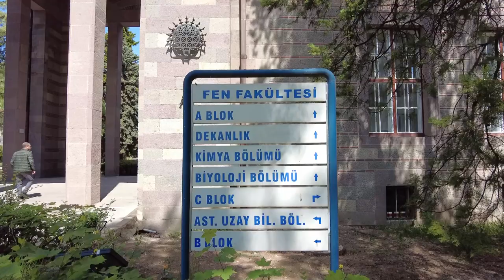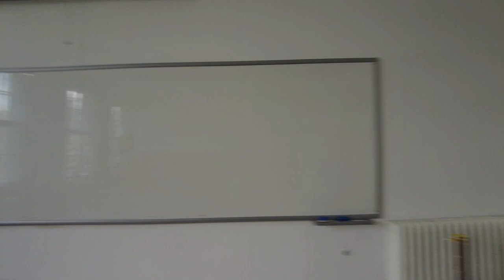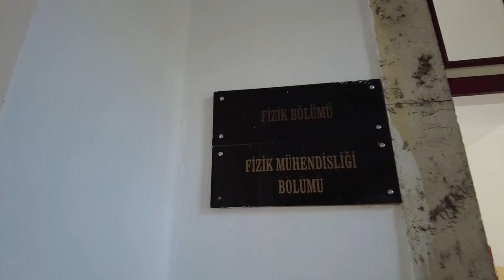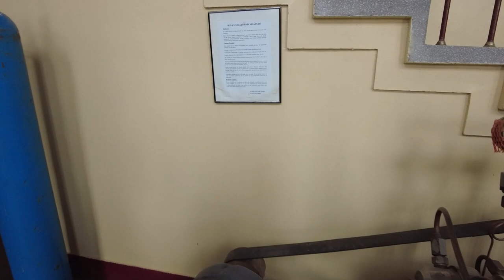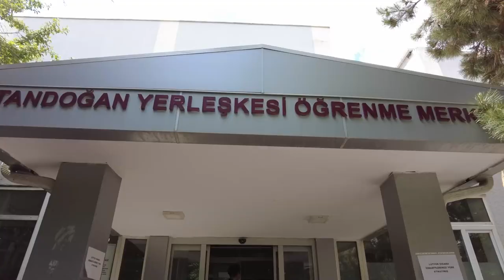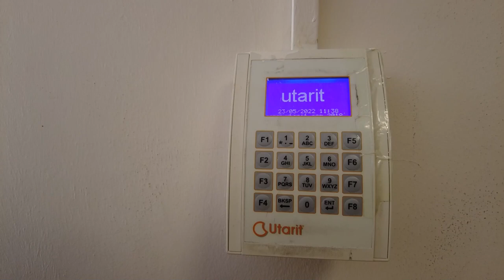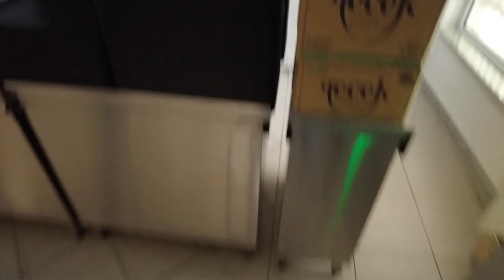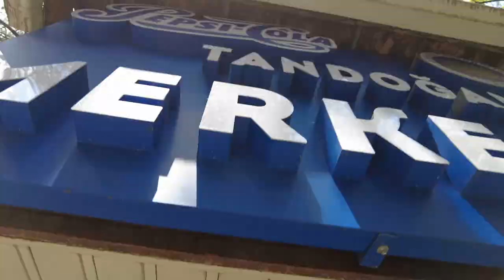Fen Fakültesinde Bir Gün [VLOG]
Bu video serisinde öğrencilerimiz kendi bakış açılarıyla fakültelerini tanıtıyor. Öğrencimiz Nidafer, Ankara Üniversitesi Fen Fakültesinde geçen bir gününü paylaşıyor.